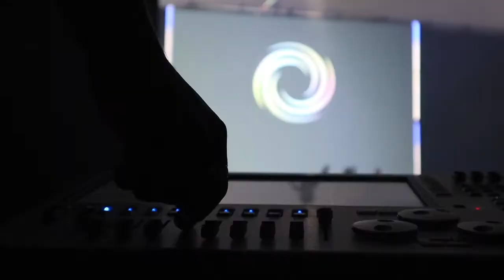David Lloyd CYCLONE Classes Promotional Video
Filmed in the 1FitLife studio, using the highest production output we created the perfect set design to match the brand look and feel. We created, mixed and edited playlists for each workout to fit perfectly with the tempo of each class. Using three cameras, sound and incredible lighting, we produced and edited 12 fantastic workouts